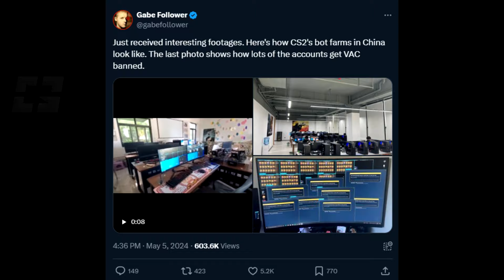ANOTHER DAY ANOTHER M0NESY MILESTONE..!? *THE REALITY OF CS2 CHEATERS?!* CS2 Daily Twitch Clips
another m0nez w in todays highlights lol